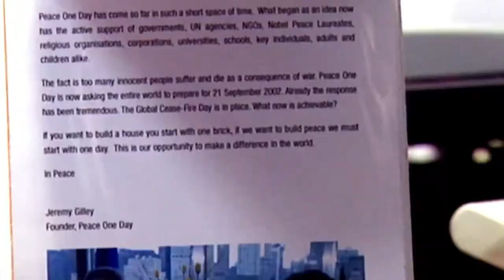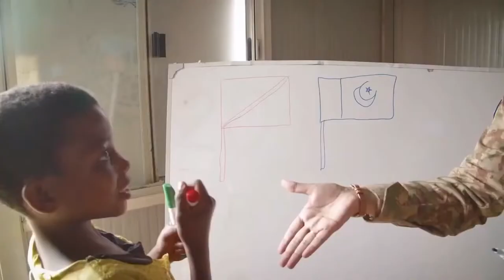Earth 300 Impact Talks 2021 - Artists & Activists + Q&A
Multidisciplinary Initiatives and their impact on Sustainability and Climate change today.

As we enter the United Nations Decade on Ecosystem Restoration – launched this past June 5th on World Environment Day – we have gathered together our own ecosystem of global thought leaders.

Ecosystems are fundamental to life on earth. The healthier they are, the healthier all living things will be. Yet our ecosystems are under threat like never before.

The aim of our Earth 300 Impact Talks is to discuss how to prevent, halt and reverse the degradation of ecosystems on every continent and in every ocean.

It requires a multidisciplinary approach.

An approach that allows us to see the interconnectivity of everything on earth. It’s why we’re bringing all the stakeholders together – scientists, government officials and the private sector, activists, artists and provocateurs – in a lively virtual format with talks and q&a sessions.

Chairperson Dr. Bremley Lyngdoh | Worldview Impact Foundation
Moderator Sarah Begum | Spaced Out UK
Opening address Aaron Olivera | Earth 300

Artists & Activists

Speakers:
Fabien Cousteau
Dr. Jasmine Pradissitto
Sebastian Copeland
Jeremy Gilley
Dianna Cohen
Marilú Mejía-López
Festus Kiplagat
Leander Ganzert